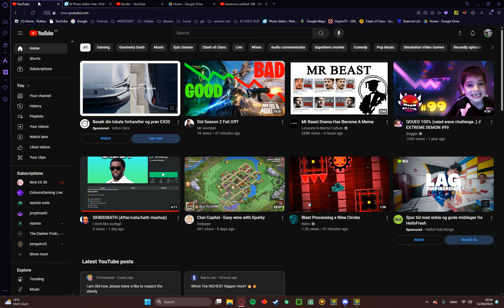How to get motivation | Nine Circles 81% NEW BEST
shoutout to @frizbeey for making that awesome at the speed of light mashup for motivation